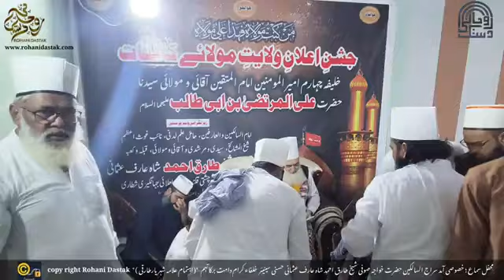Jashn e Molaa e Kainaat Hazrat Ali علیہ السلام |Mehfil Samaa |Mian huzoor